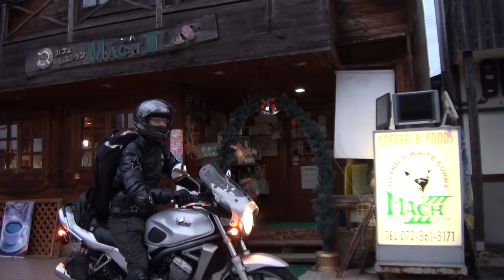大事故 復活ライダー Kawasaki・Bariosu バリオス250 ZR250 BALIUS カワサキ・バリオス GSX250FX Kawasaki 東京 足立